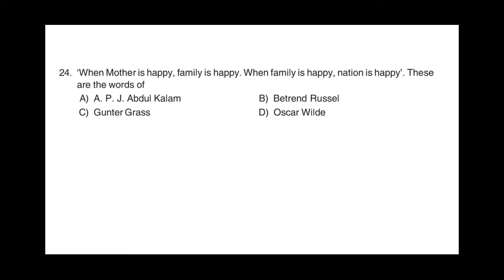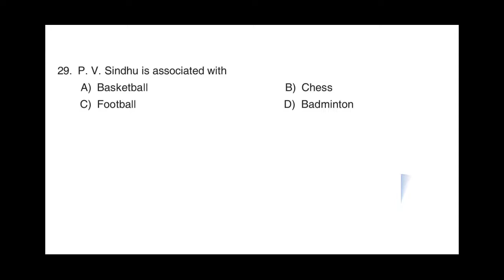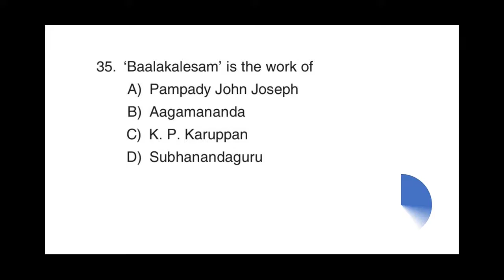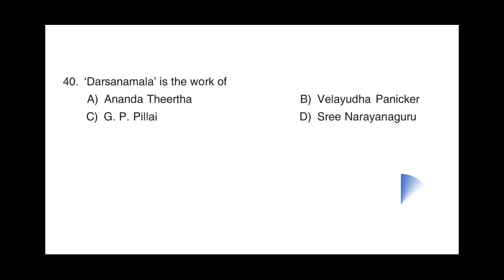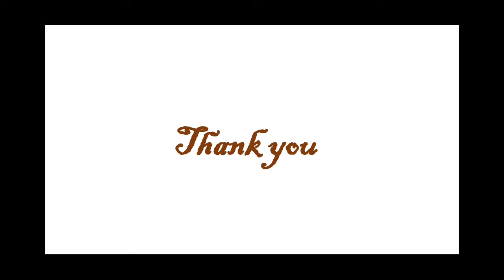054/2017, part 2 |Mock test for Typist/Typist Clerk/ Clerk Typist previous year questions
You can crack Kerala PSC COMPUTER ASSISTANT, TYPIST, TYPST CLERK, STENOGRAPHER, with the help of FOCUS STAR PSC, Through systematic study of the syllabus.